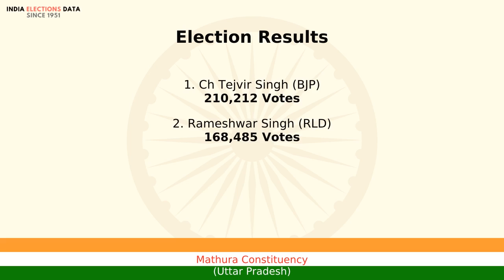Mathura Constituency Uttar Pradesh loksabha Election Result 1999 Ch Tejvir Singh BJP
loksabha election 1999 results, for Mathura Constituency, Uttar Pradesh, where winner is Ch Tejvir Singh, from political party BJP. Watch the video to know more information about other candidates, voters count, etc.